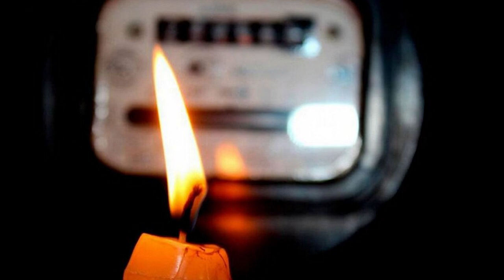Чому нема світла 11.11.2022